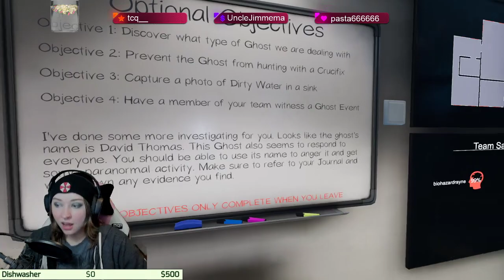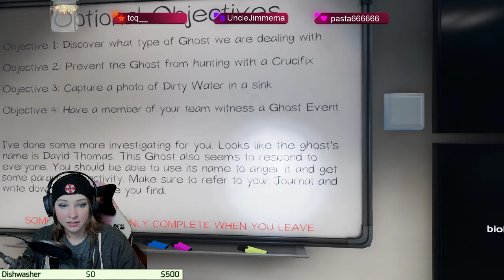David Thomas! I WANT A FROSTY!